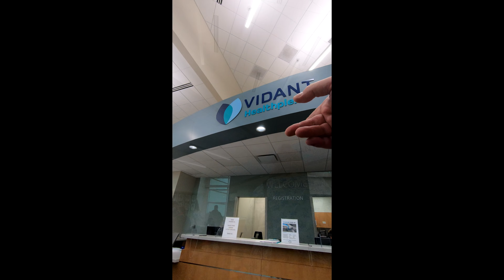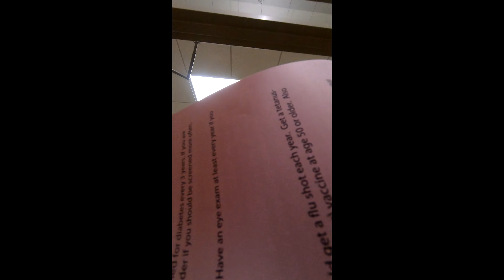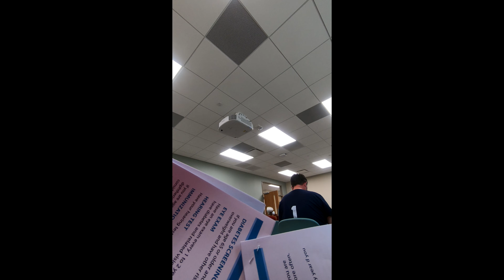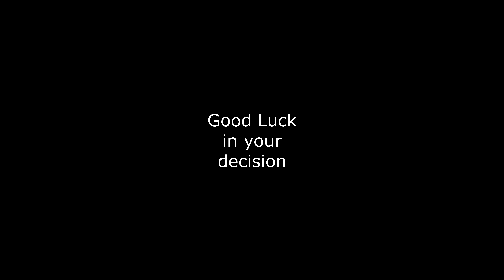I got the Johnson & Johnson Janssen Vaccine side effects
Come with us as we go to get the shot! The Jab! The Covid Vaccine, when we got there we discovered we were getting the Janssen Vaccine by Johnson&Johnson.  Join us on our possible Zombie Experience! Yes, I got the Fauci Ouchie!

SKY1
SKY1VIDEOS